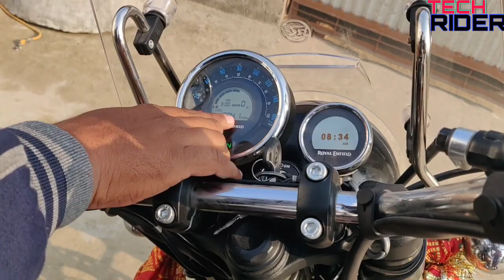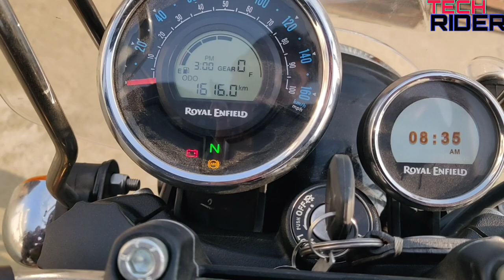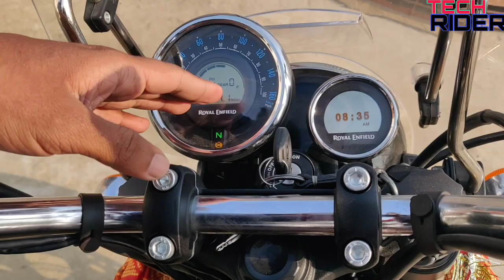Meteor 350 How to Change Miles to Kilometer in Intrument cluster of Meteor 350 |Changing Mile to Km